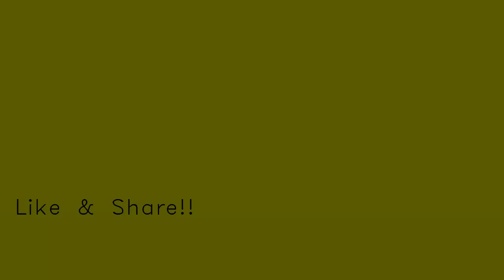RADIO HOST MARY KAFF MEETS VEGAS TRENDS!!!😍🤣💕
Vegas Trends invites the gorgeous Mary Kaff. Hope you enjoy the video and learn a thing or two from her.